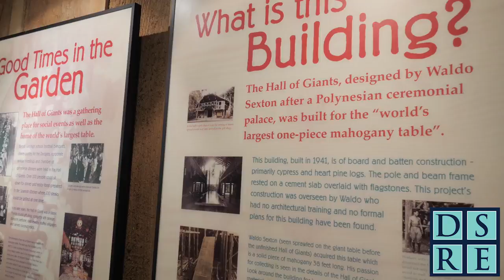McKee Botanical Gardens - DSRE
Vero Beach Florida